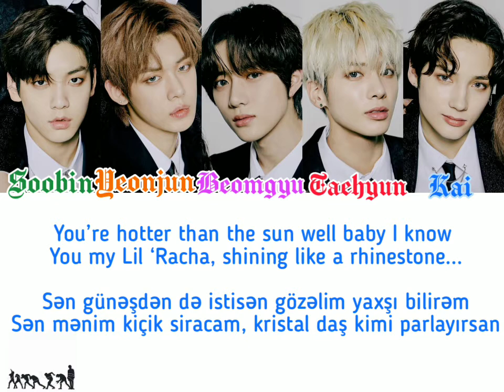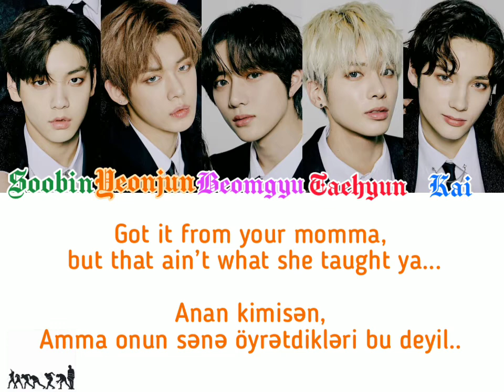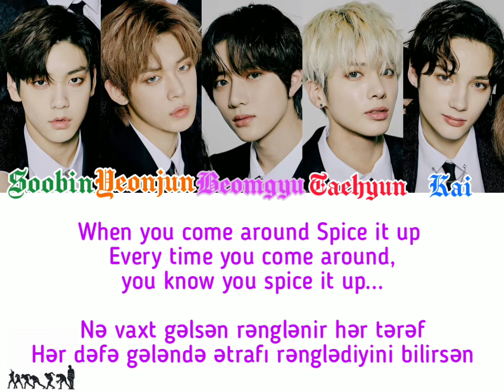[Aze/Eng] TXT(투모로우바이투게더) - sriracha (orginal by Marteen)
Lil = little

Sriracha - siraca - Çili sousunun bir növüdür. Tərkib: çili bibəri, sirkə, sarımsaq, şəkər və duz kimi maddələr var. *Lakin mahnıda qarşı tərəfdəkinin cazibədar olduğunu bildirmək üçün istifadə olunub.*

Abunə olun 😃

Bizi izləyin ~